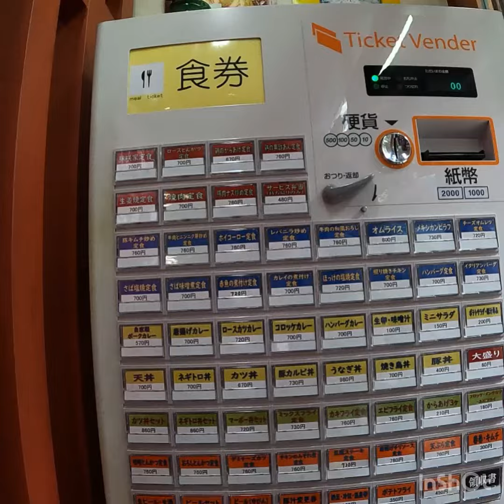【安藤のお墓参り】2021年9月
おじいちゃんもおばあちゃんもご無沙汰しております。

その前の代の方々もお元気ですか？

また来ますねっ！